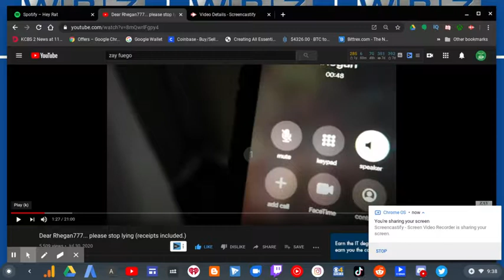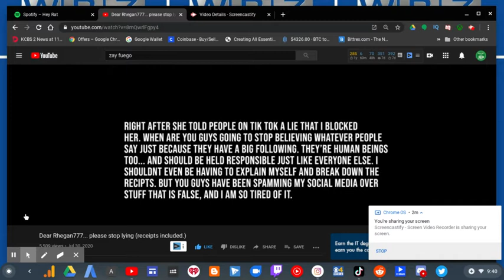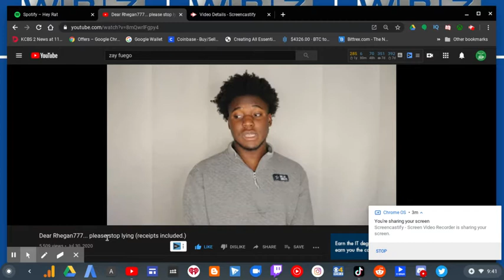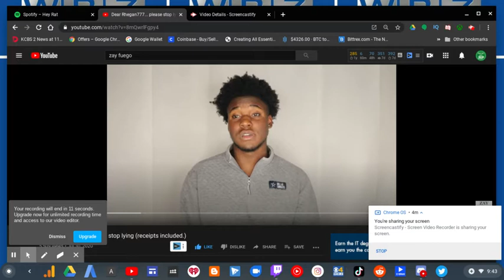Zay Fuego DESTROYS Rhegan777! Part 2 |RTWRP #82